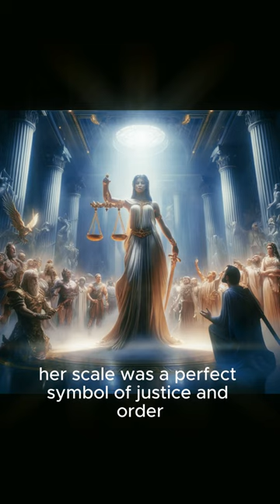Cosmic Justice Revealed: The Unknown Story of Libra - (Legendary Images, Full Story, on Our Channel)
Explore the celestial legend of Themis and the untold story of Libra in this stunning visual journey. "Cosmic Justice Unveiled: The Unknown Story of Libra - Themis' Divine Balance in a Visual Masterpiece" brings mythology to life with breathtaking cinematic visuals. Discover how Themis, the goddess of justice, influences the cosmos and maintains balance, impacting even the zodiac. Inspired by both ancient myths and modern scientific interpretations, this video merges awe-inspiring artwork with captivating narratives to reveal the secrets of the Libra constellation like never before. Dive into this mythological exploration and see the stars in a new light!